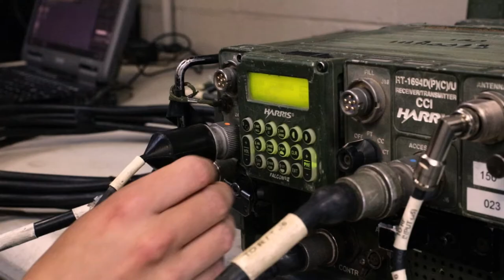HF Radio Communications MARINE CORPS BASE CAMP PENDLETON, UNITED STATES 01.21.2020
U.S. Marines set up and test equipment during a high frequency (HF) training event between Camp Pendleton, California, and Camp Schwab, Okinawa, Japan, Jan. 14, 2020.

HF Radio Communications
MARINE CORPS BASE CAMP PENDLETON, UNITED STATES
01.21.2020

This training between 1st Marine Division and 3rd Marine Division allowed both units to train in HF communications over the Pacific Ocean. The training helps the units maintain a low electromagnetic signature which allows for distributed operations without detection in the operating environment. (U.S. Marine Corps video by Lance Cpl. Benjamin Aulick and Cpl. Josue Marquez)

Film Credits: Video by Cpl. Sabrina Candiaflores
1st Marine Division